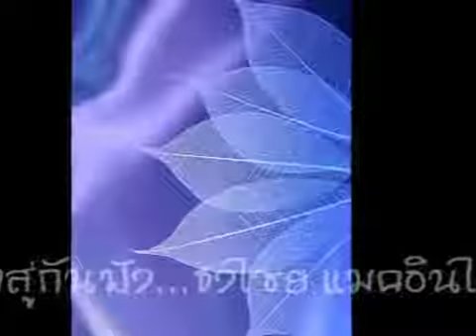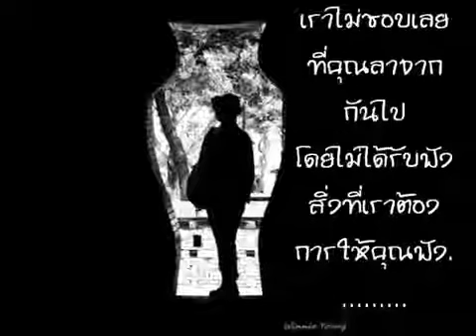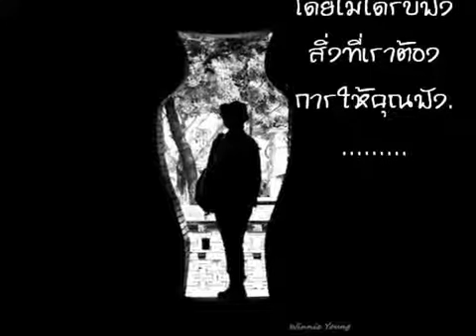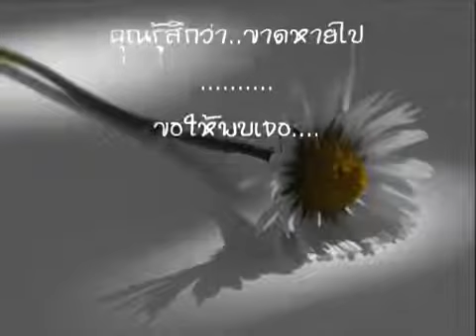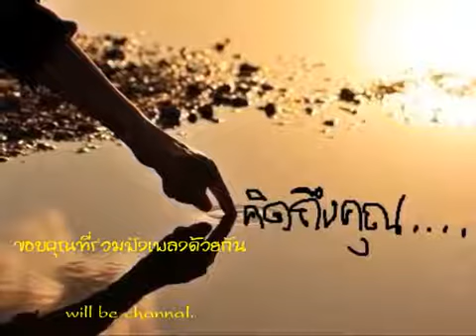เล่าสู่กันฟัง เบิร์ด ธงไชย